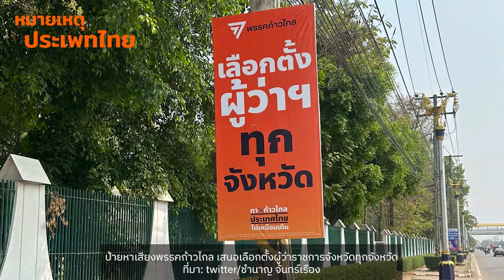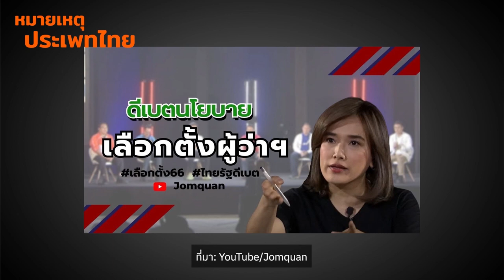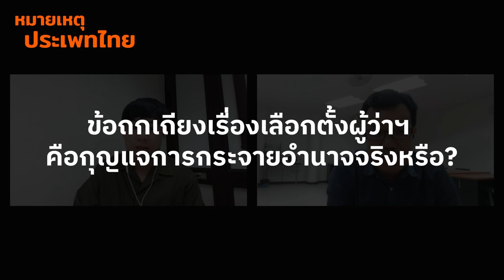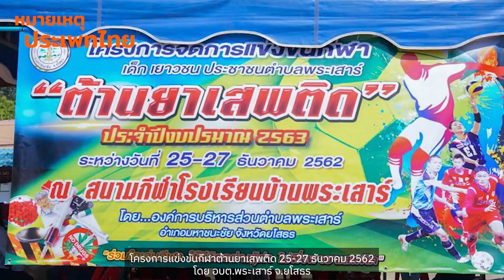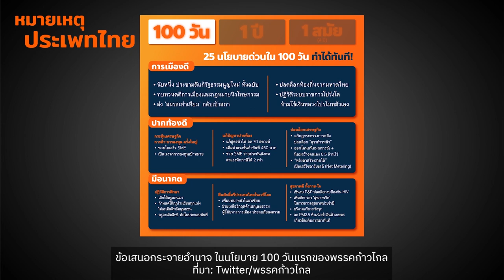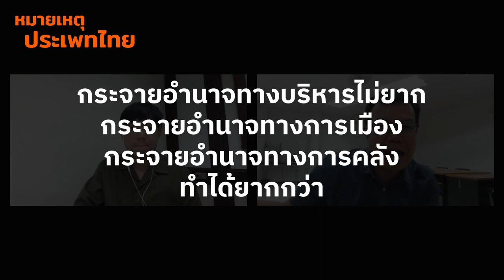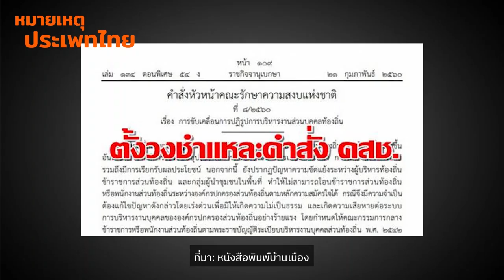หลังเลือกตั้งและทิศทางกระจายอำนาจ | หมายเหตุประเพทไทย EP.477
หมายเหตุประเพทไทยสัปดาห์นี้สัมภาษณ์ณัฐกร วิทิตานนท์ นักวิชาการจากคณะรัฐศาสตร์และรัฐประศาสนศาสตร์ มหาวิทยาลัยเชียงใหม่ ต่อประเด็นทิศทางนโยบายกระจายอำนาจของรัฐบาลหลังการเลือกตั้งทั่วไป 2566 ว่าจะสานต่อได้หรือไม่ เมื่อพิจารณาถึงกระแสต่อเนื่องมาจากปรากฏการณ์เลือกตั้งผู้ว่าฯ กรุงเทพมหานคร และข้อเสนอล่าชื่อเสนอ พ.ร.บ.ปลดล็อกท้องถิ่น ไปจนถึงข้อเสนอยกเลิกราชการส่วนภูมิภาค ฯลฯ